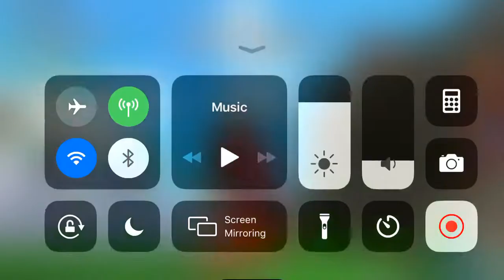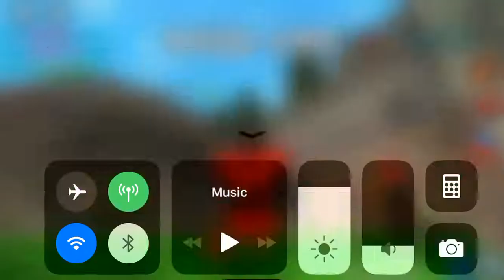NEW MAPS AND CASE AND UNBOXING!!!